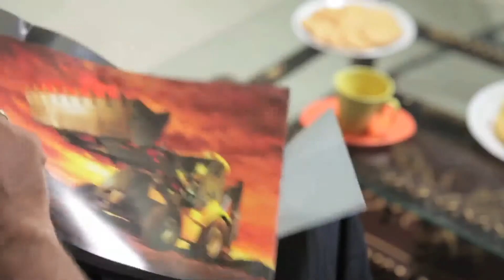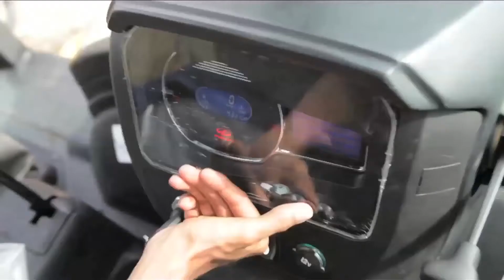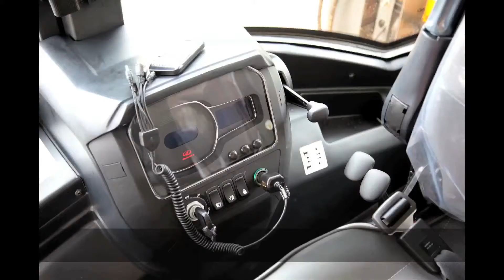Mahindra EarthMaster Backhoe Loader Product Introduction Film Malayalam